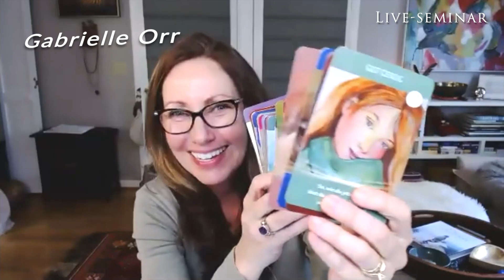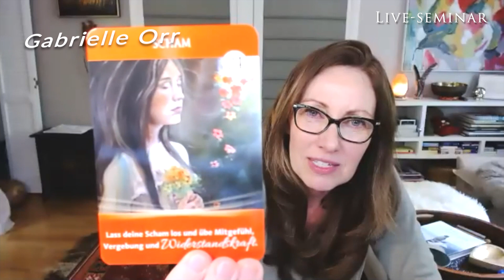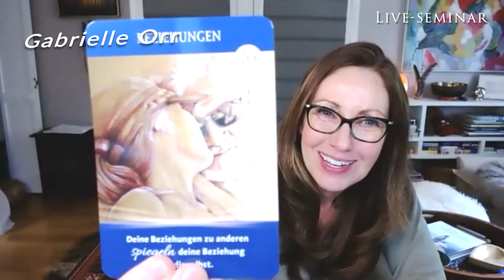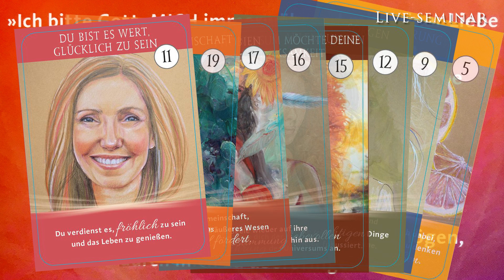+ Akasha Chronik Kartendeck mit Gabrielle Orr